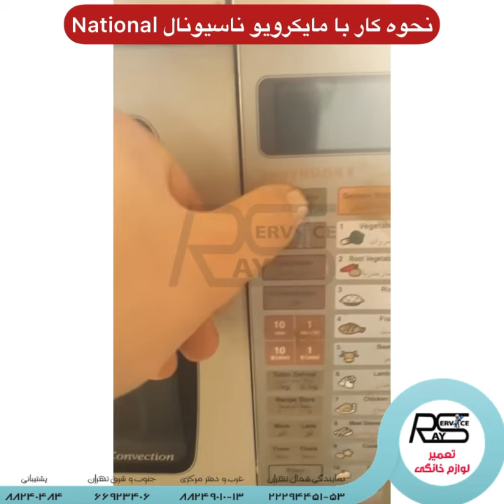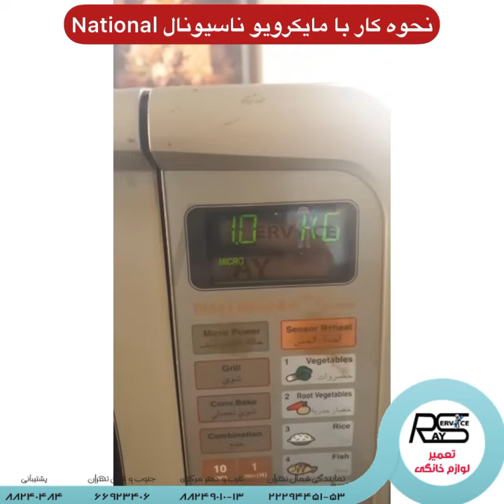نحوه کار با مایکرویو ناسیونال - تعمیر مایکروفرناسیونال رای سرویس نمایندگی مجاز ناسیونال rayservis.ir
نحوه کار با مایکرویو ناسیونال و دستور پخت مرحله 1: هر برند و مدلی عملکردهای خاص خود را دارد. بنابراین، همه چیز با خواندن دفترچه راهنما شروع می شود. راهنمای کاربر را بخوانید تا در مورد مایکروویو خود بیشتر بدانید. برنامه های از پیش تنظیم شده، مصرف برق، روش های تمیز کردن و موارد مفید دیگر را به خدمت می گیرد.
مرحله 2: مرحله بعدی این است که مایکروویو خود را به برق وصل کنید. چندین دستگاه را همزمان وصل نکنید. با خواندن دفترچه راهنمای کاربر، می‌دانید چه مدت زمانی را برای چه منظوری تنظیم کنید. تایمر را با فشار دادن دکمه های شماره یا چرخاندن دستگیره مطابق با مایکروویو خود تنظیم کنید.
اطمینان حاصل کنید که چیزی در بالای مایکروویو، به ویژه، یک ماده داغ وجود ندارد.
مرحله 3:غذا را فقط در ظرف مخصوص مایکروویو قرار دهید. بهترین کار این است که در صورت وجود از ظروفی که به همراه مایکروویو ارائه می شود استفاده کنید. اطمینان حاصل کنید که ظروف قابل استفاده در مایکروویو هستند در غیر این صورت باعث آسیب به مایکروویو و غذا می شود.
مرحله 4: از یک درب ضخیم و گنبدی ساخته شده از پلاستیک بادوام که برای استفاده در مایکروویو برای پوشاندن غذا طراحی شده است، استفاده کنید. این امر پاشیدن غذا را محدود می کند.
شما می توانید پوشش پلاستیکی مایکروویو را به صورت آنلاین خریداری کنید.
مرحله 5: اجازه دهید غذا گرم شود. توصیه می شود تا زمانی که برنامه به اتمام نرسیده، مایکروویو را باز نکنید. با این حال، اگر باید برنامه را در این بین متوقف کنید، از دکمه start/stop یا دکمه مکث استفاده کنید.
اطمینان حاصل کنید که غذا در مرکز حلقه شیشه ای قرار گرفته است. مرکز حلقه به سرعت گرم می شود.
مرحله 6: فقط مواد غذایی قابل گرم کردن را در مایکروویو گرم کنید. از مصرف سالاد و پیش غذای قاره ای باید خودداری کرد. غذای قدیمی‌تر از چهار روز را گرم نکنید زیرا اکنون محل نگهداری باکتری‌ها است و حرارت دادن آنها را به مایکروویو منتقل می‌کند و در نتیجه مواد غذایی تازه را آلوده می‌کند.
مرحله 7: مایکروویو خود را به طور مرتب تمیز کنید. از ژل یا اسپری آب در داخل مایکروویو استفاده نکنید. از یک حوله مرطوب برای تمیز کردن لکه ها و پاک کردن بقایای مواد غذایی استفاده کنید. از یک پارچه خشک برای پاک کردن گرد و غبار باقی مانده استفاده کنید.